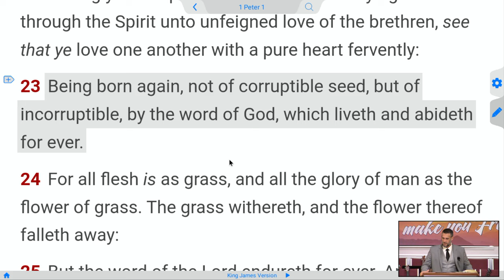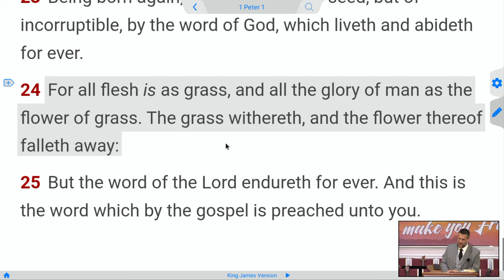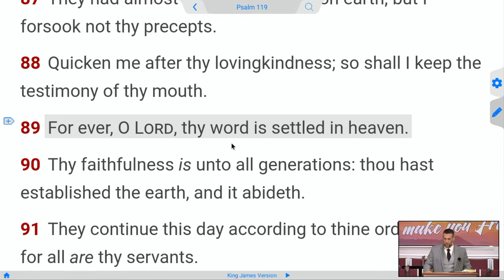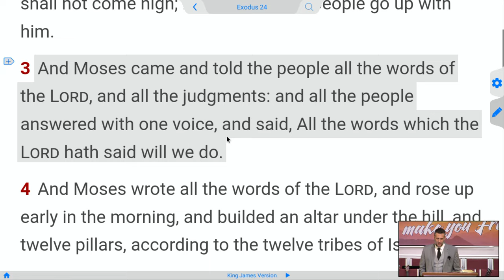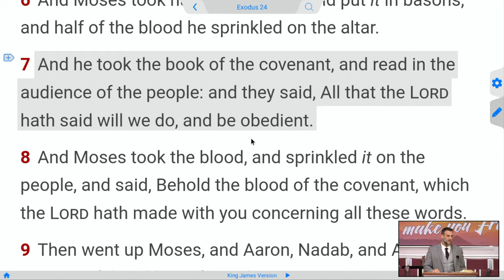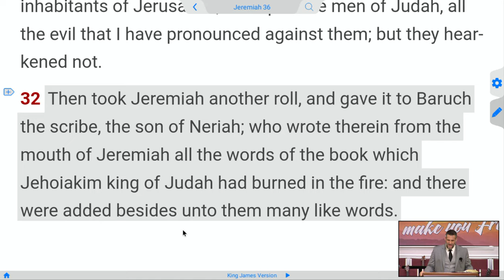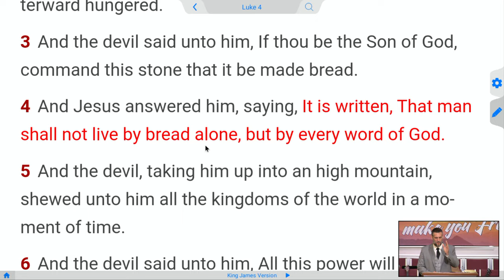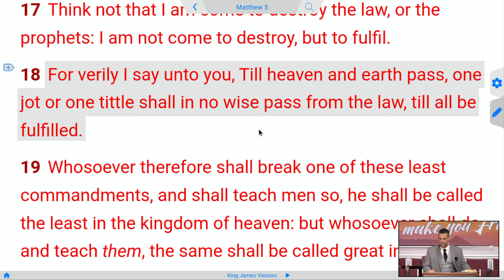Doctrine of Bible Preservation